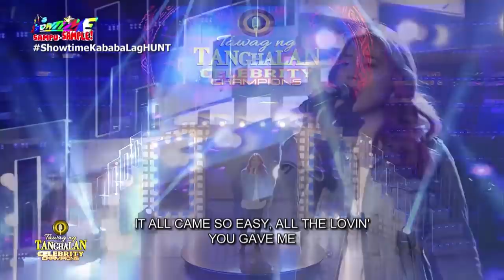TNT Celebrity Champions Jan Marini sings 'If Ever You're In My Arms Again'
Tawag ng Tangahalan celebrity champions contender Jan Marini sings Eric Benet's "If Ever You're In My Arms Again".